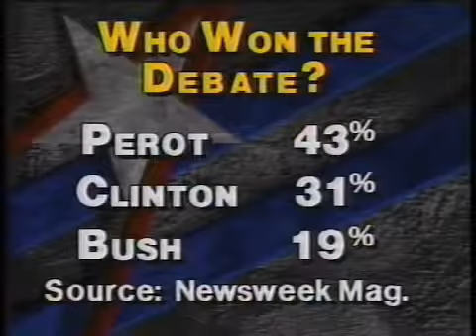Dennis Malloy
With Dennis Malloy growing up in a Catholic school, he says that the Pope getting angry after a man tried to pull him towards a crowd is nothing compared to .

Dennis Malloy has a message to all women who want to go dancing with the middle-aged men in their life: Middle-aged men can't dance. New to the page?

Dennis Malloy of the Dennis & Judi Show on NJ101.5 rants about NUMBNUTS and other names NJ residents don't feel that politicians should use.

New to the page? Dennis Malloy takes Judi's sunglasses and channels his best John Lennon impersonation. Does he do a good job?